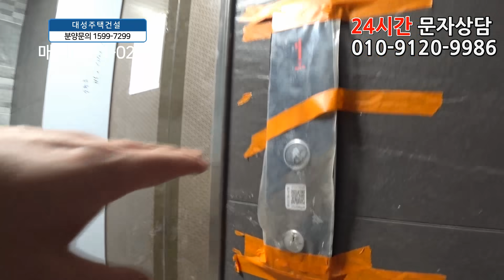양천구아파트 34평 신정역세권+래미안 목동아델리체 반값도 안되는 분양가!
◆서울특별시 양천구 신월동에 있는 신축아파트입니다

☆위치는 5호선 신정역에서 도보 8분정도 거리에 있구요.

★학교는 양강초교,강서초교,양강중,신서고가 근방에 있습니다.

♥ 양천구 - 신월동아파트매매 ♥

 ☆전세도 가능합니다!☆

◈ 실입주금: 1억8천만원
◈ 구 조 : 방3 욕실2 발코니1
◈ 평 형 : 34평형
◈ 교 통 : 신정역 도보8분
◈ 입 주 :즉시입주

▣당일계약자 한정 롯데백화점 100만원 상품권증정!▣